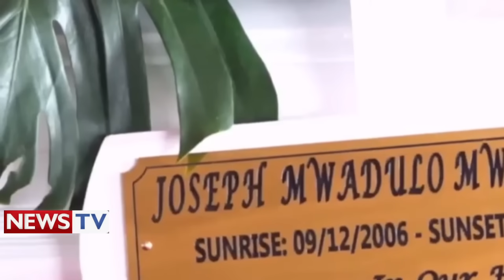💔💔💔SOO EMÓTIONAL,,,KAREH B BABY DADDY & DAD TO JOE MWADULO IN TEARS MÓURNING ONLY SON💔💔💔